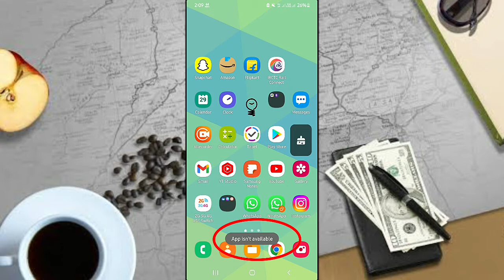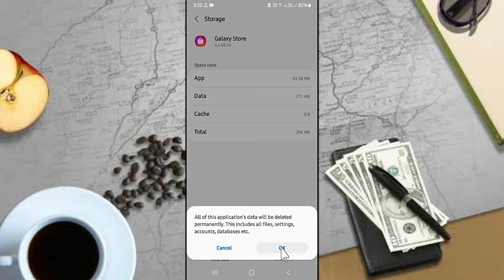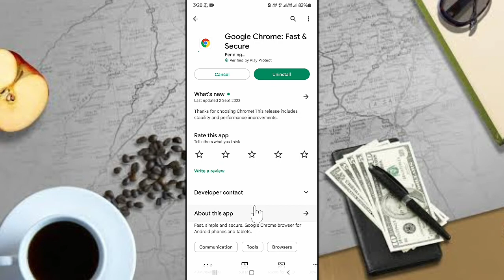App Isn't Available In Android Problem Solve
●My Channel Gears:

● Hp Pavilion Gaming Laptop:

●Boya By M1 Mic :

●Boat Rockerz 400:

● Fuarez Mic

●Bluetooth Headset

●Bluetooth Speaker

●Wireless Headphone